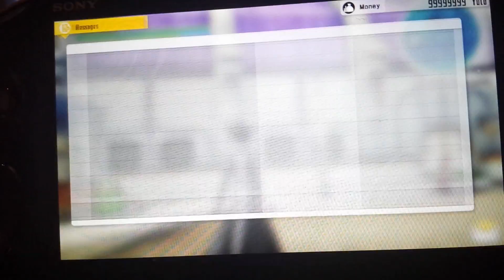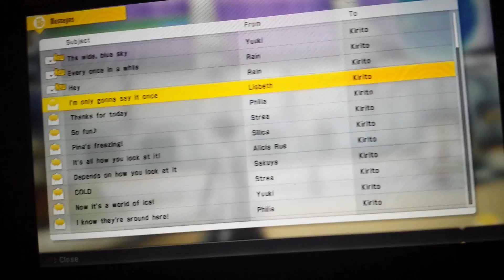Part 50~Getting an item